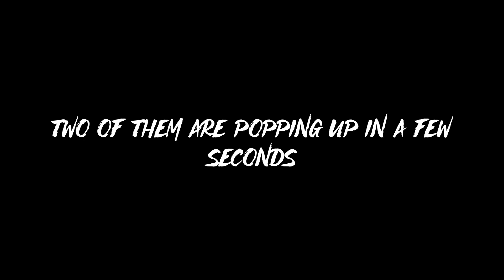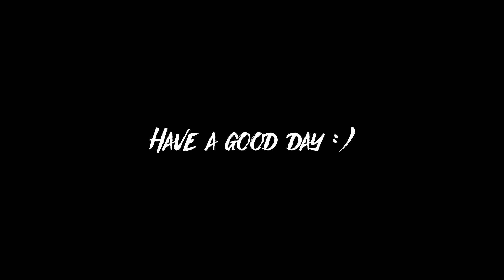BTS (방탄소년단) '내 방을 여행하는 법' (Fly To My Room) MV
music video
BE - Tracklist

BTS (방탄소년단) 'Life Goes On'
BTS (방탄소년단) '내 방을 여행하는 법' (Fly To My Room)
BTS (방탄소년단) 'Blue & Grey'
BTS (방탄소년단) '잠시' (Telepathy)
BTS (방탄소년단) '병' (Dis-ease)
BTS (방탄소년단) 'Stay'